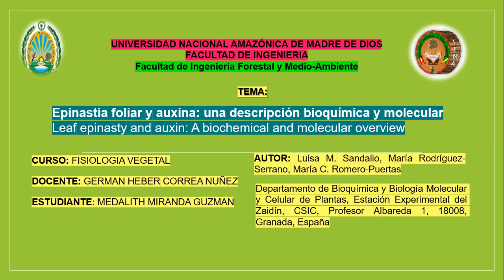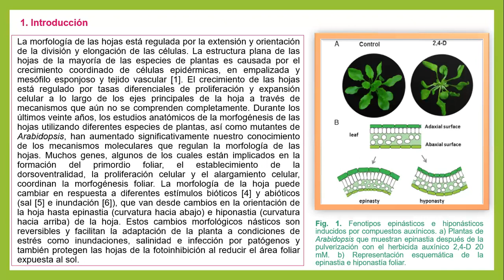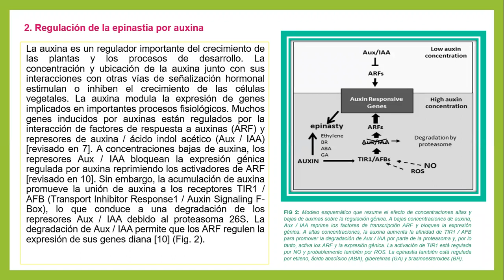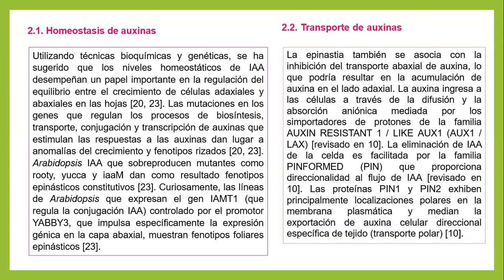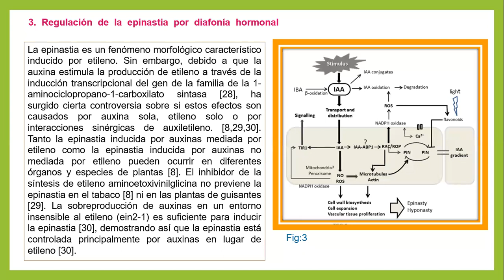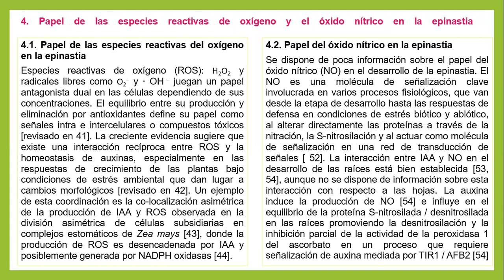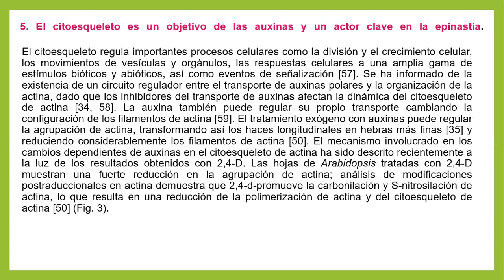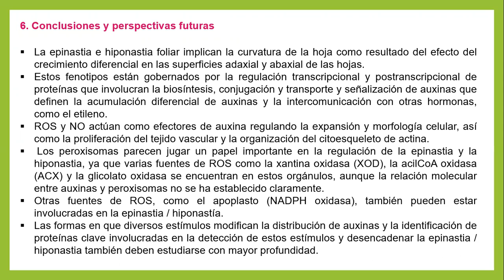Leaf epinasty and auxin: A biochemical and molecular overview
Seminario de: Medalith Miranda Guzmán